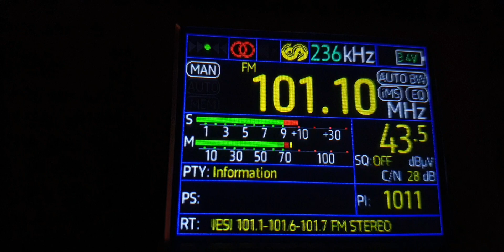FM 101.1 Diesi (Cyprus) / Reception in Belgrade